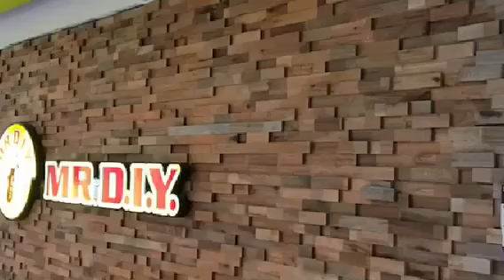ประชุมสรุปงาน ปิดสงกรานต์ ชาร์ตแบตทีมงาน#antiqueline